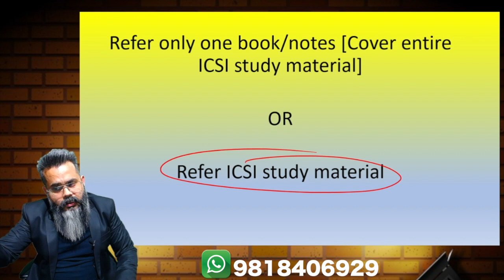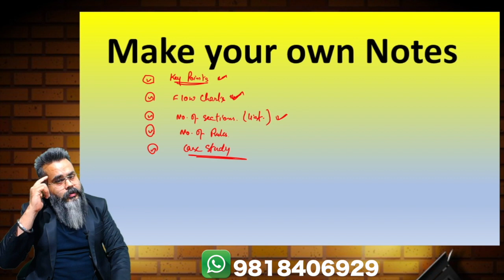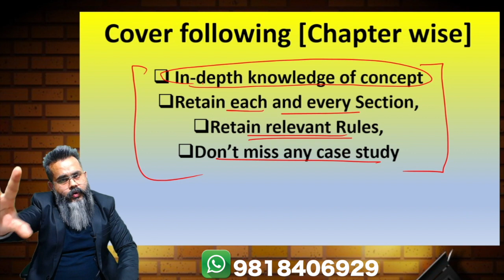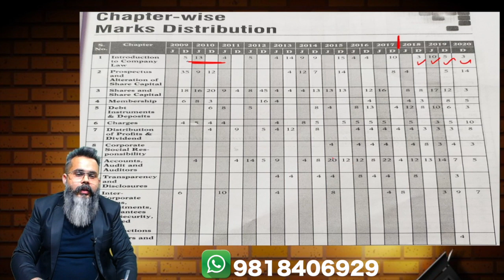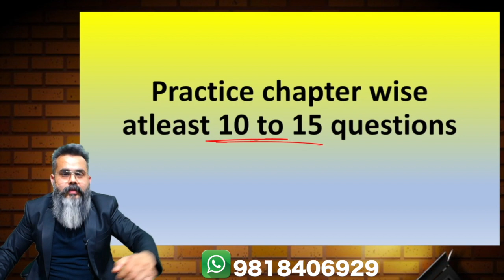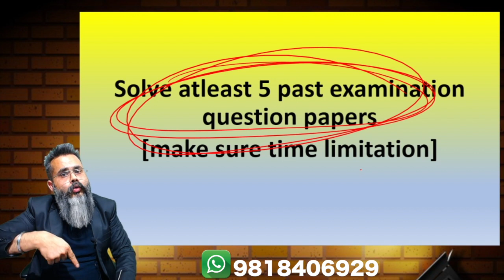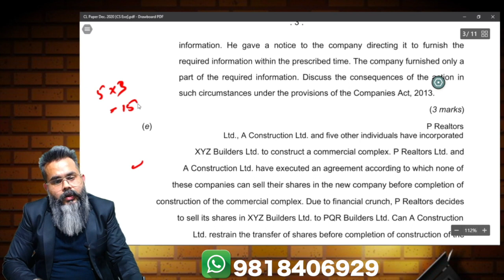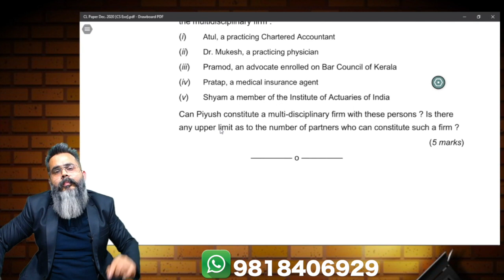CS EXECUTIVE || MISSION 7O PLUS IN COMPANY LAW|| AMIT KUMAR CLASSES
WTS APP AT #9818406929